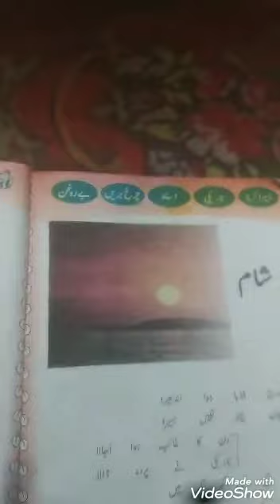Lecture 01 (Shaam)